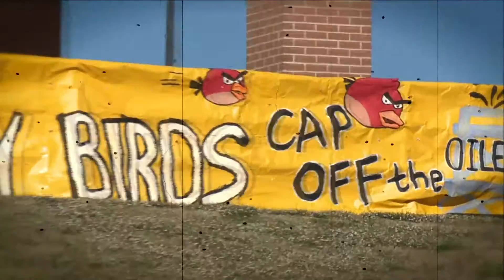Cardinals 2014 in the Tully Bowl